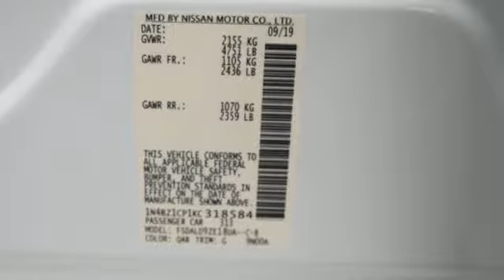New 2019 Nissan LEAF Boulder, CO #318584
Year: 2019
Make: Nissan
Model: LEAF
Trim: SV PLUS
Engine: Cyl. 0
Transmission: Automatic
Color: Pearl White Tricoat
Interior: Black
Stock #: 318584
VIN: 1N4BZ1CP1KC318584
2019 LEAF advertised using $5000 Colorado state tax credit. Must be financed with NMAC to qualify.

Boulder Nissan is a locally owned and operated dealership. We are extremely proud of the vehicles we offer for sale, as well as the services we provide after the sale. The dealership is truly our second home and we portray this message to everyone involved in it's daily operations. We pride ourselves in minimal turnover with nearly 50% of our staff having been with us for over a decade!

Next time you're looking for Nissan dealerships in Colorado, look no further than Boulder Nissan. We are very thankful for the continued support of our customers and staff. We look forward to the opportunity to serve any of your automotive needs.

Boulder Nissan is located in Boulder, a city at the foothills of the Rocky Mountains, in northern Colorado. To the west, the trail-lined Flatirons are craggy rock formations overlooking the city. Downtown’s pedestrian Pearl Street Mall includes art galleries, cafes, restaurants and boutiques. The University of Colorado Boulder campus is home to the Fiske Planetarium and the Museum of Natural History, with zoology and anthropology exhibits.
Address:
2285 28th St